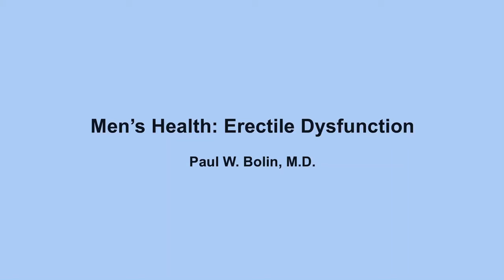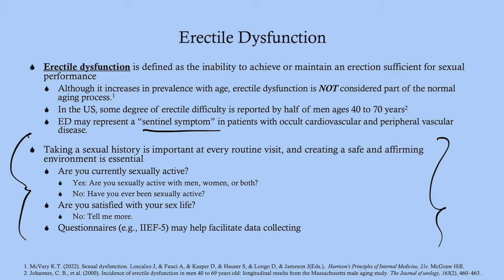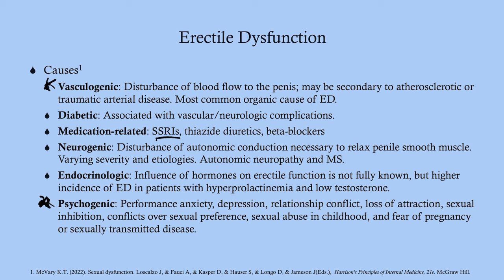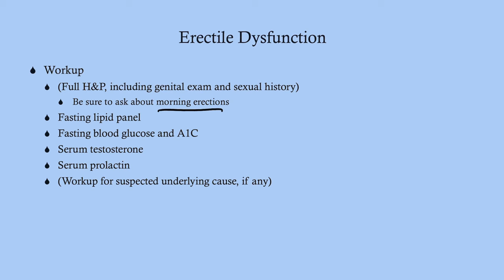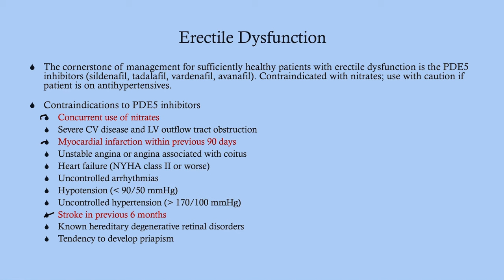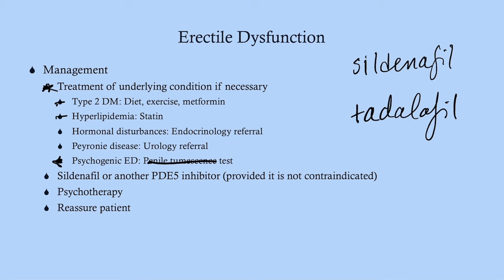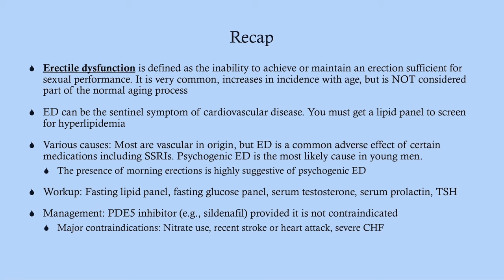Erectile Dysfunction - CRASH! Medical Review Series